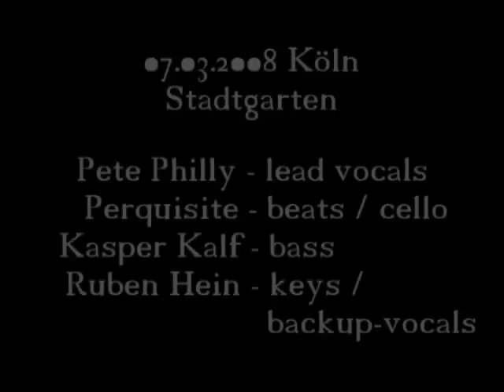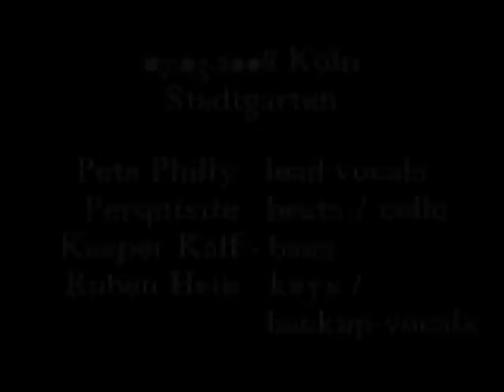PETE PHILLY & PERQUISITE .Self-Reflection. !LIVE! März.2008 Köln/Stadtgarten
Pete Philly & Perquiste. Live-Auftritt Köln/Stadtgarten am 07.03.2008. Self-Reflection (Mystery Repeats - UNEXPECTED RECORDS). Leider an diesem Abend nur zu viert, aber trotzdem super geil!!!
Broken Cello Conzert.

Pete Philly: lead vocals,
Perquisite: beats / cello,
Kasper Kalf: bass,
Ruben Hein: keys / backup-vocals